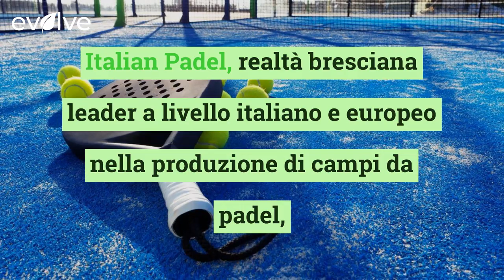Padel, ecco perché il settore è a rischio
Cosa sta succedendo al padel? Burocrazia disorientata, mancanza di regole e sicurezza sono il vero rischio per questo settore

LEGGI ANCHE : Con ItaliaRimborso i passeggeri aerei avviano i reclami direttamente